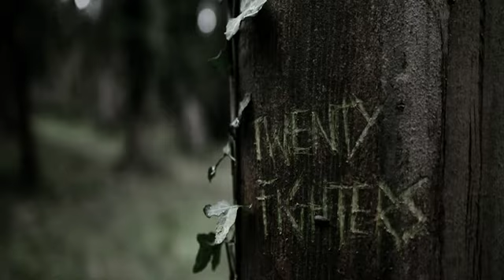TWENTY FIGHTERS - Triste Silencio (fragment records)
video de su ultimo trabajo compartido "split 2013" con el grupo MY SILENCE.